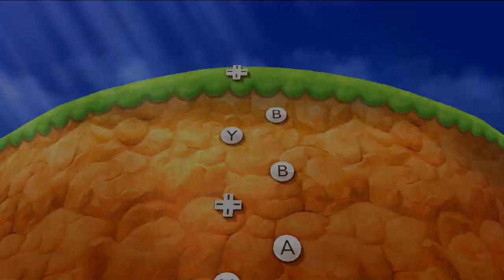Mario Party The Top 100 - All Minigames Mario All Win (Hardest Difficulty)